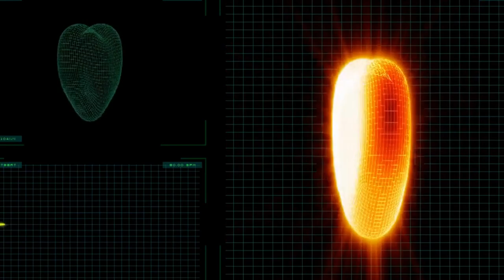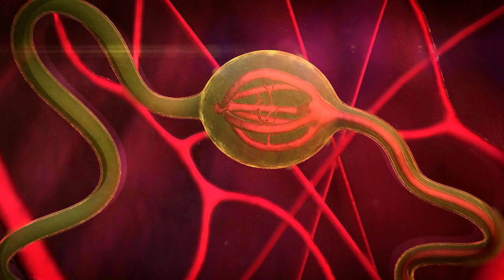لائٹس آن رکھ کر سونے سے آپ کا بلڈ شوگر بڑھ سکتا ہے!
Urdu ""کیا آپ نے کبھی اس بارے میں غور کیا ہے کہ روشنی اور تاریکی جیسی سادہ اور ضروری چیزیں جیسے سونا پر کتنا گہرا اثر ڈال سکتی ہیں؟ جو لوگ سونے کو پسند کرتے ہیں، ان کے لئے روشنی اور تاریکی کے درمیان منتخب کرنا ایک فیصلہ ہے جو گہرائی سے اثرانداز ہوتا ہے۔

چلیں، ہم ایک مطالعے کی طرف بڑھیں جو ہماری نیند اور جو شمع ہمارے ارام اور صحت پر کیسے اثر ڈال سکتی ہے۔ تصور کریں کہ دو گروہ ہیلتھی بالغ افراد کے ہیں، ہر گروہ مختلف قسم کے کمرے میں رات گزارتا ہے۔ ایک گروہ ایسے کمروں میں رہتا ہے جو تھوڑی طرح روشنی ہوتی ہے، جبکہ دوسرے گروہ کو کچھ دیر تک تھوڑی دھیمی اور زرا سی زیادہ روشنی کی تجربہ کرنے کو ملی۔

زیادہ روشنی تقریباً ایک بدلتے دن یا ایک تاریک کمرے میں ٹی وی کی روشنی کی طرح تھی۔ تصور کریں کہ آپ جلسے کے پردے سے نظر ڈال رہے ہیں جہاں ایک سڑک کی روشنی چمک رہی ہو - اتنی ہی روشنی تھی۔

دونوں گروہوں نے خواب میں اپنے دل کی دھڑکن کا مخصوص مانیٹر پہنا رکھا تھا جو ان کی نیند کے دوران دل کی دھڑکن کا اندازہ لگاتا رہا۔ وہ گروہ جو تھوڑی سی زیادہ روشنی والے کمروں میں رات گزارتا تھا، ان کے دل رات کے دوران تھوڑا تیز تر دھڑک رہے تھے موازنہ کرتے وقت۔ یہ ایک خفیہ رقص تھا جو ہمارے دل کرتے ہیں جب وہ سمجھتے ہیں کہ ہم آرام میں ہیں۔ لیکن یہ اہمیت کیوں رکھتا ہے؟

خود کار عصبی نظام کو ہم سوتے وقت بھی فعال کیا جاتا ہے، جو لہجتی طور پر سانس لینے، دل کی دھڑکن، پپل کی بڑھاؤ، ہضم، اور لڑائی یا فرار کی رد عمل وغیرہ کو منظم کرتا ہے۔ ویل، اس کا اثر ہوتا ہے کہ ہم سوتے وقت، ہمارے جسمانی عمل بھی کچھ کھاتے ہیں جو کچھ انسولن کہلاتا ہے۔ انسولن ہماری خون میں موجود شوگر کو توانائی کے لئے ہمارے خلا میں استعمال کرنے میں مدد دیتا ہے۔ لیکن کبھی کبھی ہمارے خلا زیدانی ہو جاتے ہیں اور انسولن کی بات نہیں سننا چاہتے ہیں۔ اس کی طرح لگتا ہے کہ وہ کہتے ہیں، ""نہیں، شکریہ!"" اس کو انسولن مزاحیہ مخال
فت کہتے ہیں، اور یہ ہماری خون کی شوگر کی سطح کو بڑھا سکتا ہے۔

اب، یہاں دلچسپ بات یہ ہے کہ وہ گروہ جو اپنی نیند میں تھوڑی سی زیادہ روشنی رہنے کے دوران گزارتا تھا، اگلے صبح ایک چھوٹی سی زیادہ انسولن مزاحیہ آمادگی کے ساتھ جاگتا ہے۔ یہ ایسا ہوتا ہے کہ ان کے جسمانی اعضاء اس وقت انسولن کے بارے میں کچھ مذاق کر رہے ہوں جیسے کہ ""ہم اس وقت انسولن کے بارے میں پریشان ہیں""۔ لیکن جو گروہ دھیمی روشنی میں سوتا تھا، ان کے ساتھ ایسا تبدیلی نہیں دیکھی گئی۔

اس مطالعے کا اشارہ ہے کہ ہم جب سوتے ہیں تو روشنی کا ہم پر اثر پڑتا ہے۔ حالانکہ اس میں صرف 20 افراد کو دو راتوں کے لئے شامل کیا گیا تھا۔ ہماری نیند کی عادات تبدیل کرنے سے پہلے، ان مواخذے کو تصدیق کرنے کے لئے مزید تحقیق کی ضرورت ہے۔ اس کو سیکھنا ایک جگسو کا پہیلو ہوتا ہے، ایک قدم کی بنیاد پر۔"